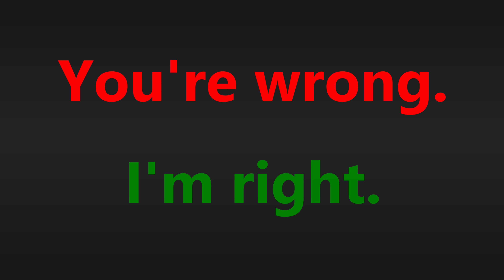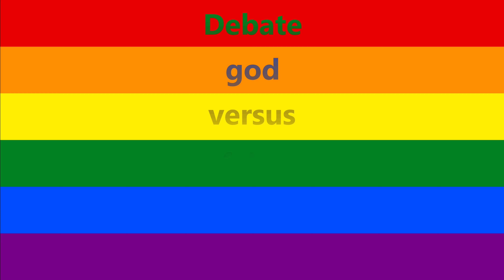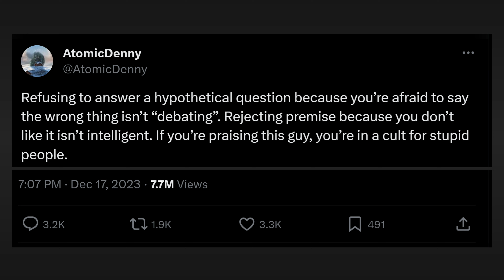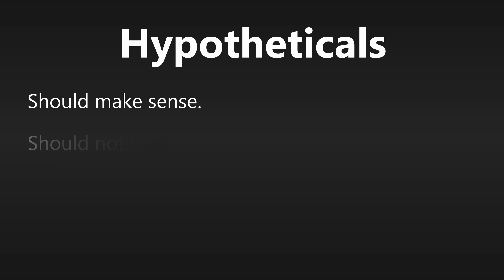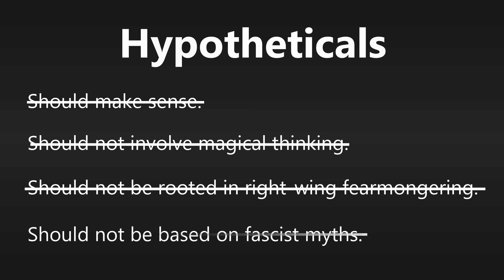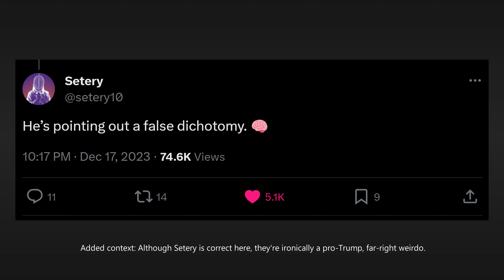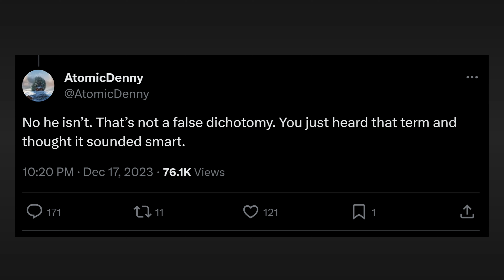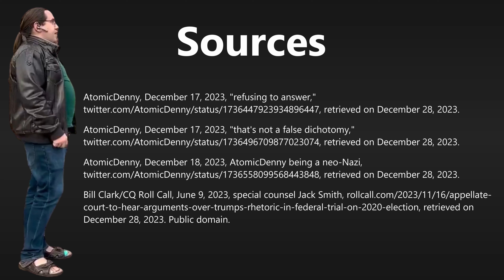Debate god versus false dichotomies: "Both."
This debate god proves you can just refuse the premise if a disingenuous ideologue tries to get you to throw queer people under the bus. LGBTQ rights or economic stability? Both.

Hey there, I'm Pat (he/him). I make video essays about stuff. My goal is to educate ("patucate") myself and others by researching and talking about myriad themes and topics: political commentary, philosophy, ethics, media analysis, thoughts about life – whatever I feel like talking about, really. The main thematic throughline of my content is antifascism, but I also want to promote socialism, feminism, workers' rights, social progressivism, and leftism broadly.